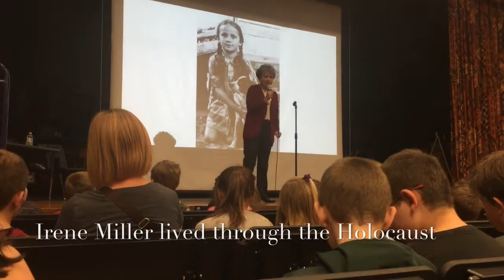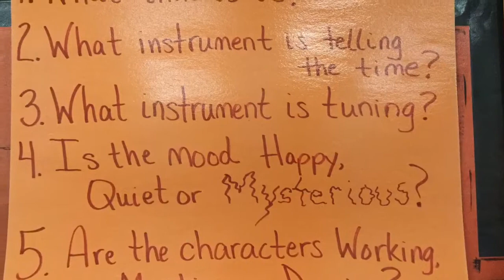End of October 2017